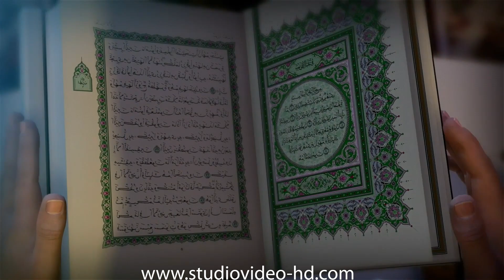Ramadan Mubarak Greetings 🌙 Download Exclusive Ramadan Video Greetings | StudioVideo-hd | video 15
Celebrate this Ramadan with the perfect video Ramadan Mubarak greetings ! At Studiovideo-hd , our huge selection of video greetings will help you show your family and friends how much you care.
With animations and inspirational quotes, there's something unique for everyone.

Download on our website a video congratulation on Ramadan right now! We can also add your own text, photos and music to all our videos.

Also on our site you will find unique birthday wishes in the form of videos, photo albums for children and many other interesting topics